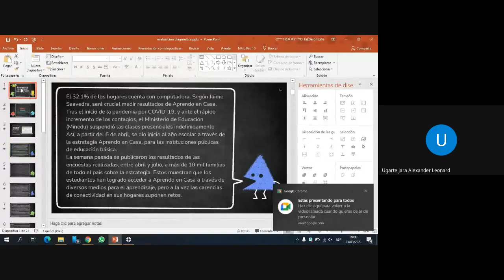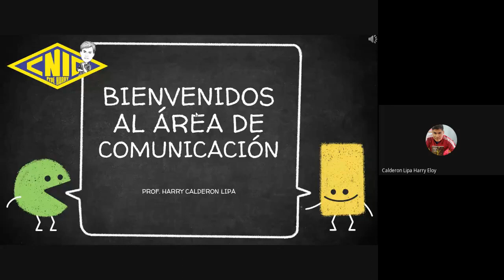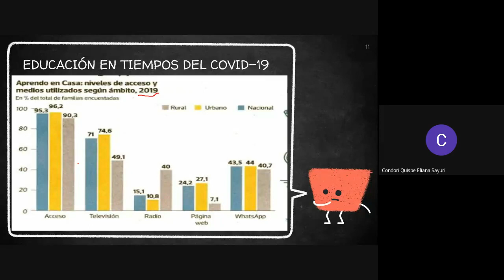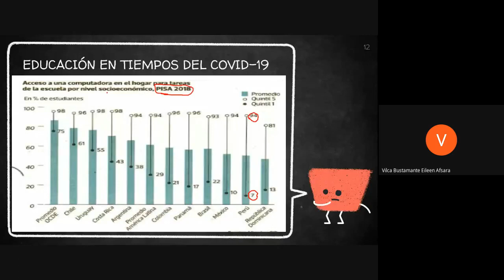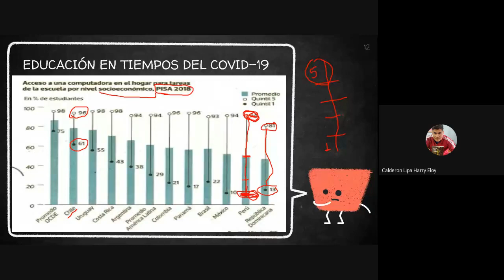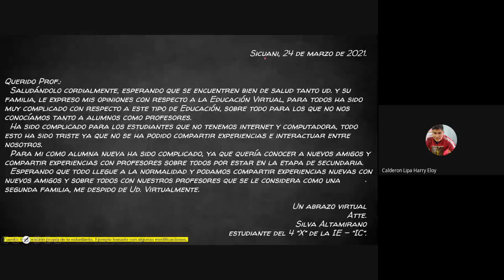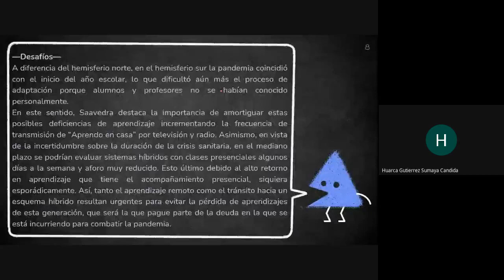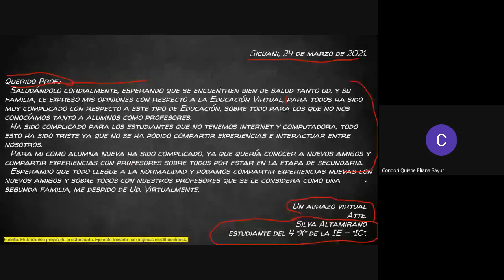# ❤ Aprendo en Casa CAPITÁN - COMUNICACIÓN CLASES VIRTUALES - 23/03/2021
CLASE LAPA LA EVALUAICÓN DIAGNÓSTICA,
SESION DE COMUNICACIÓN NUMERO 2
¡OH CAPITAN MI CAPITAN!
"POR QUÉ TU EDUCACIÓN PUEDE SER VIRAL"
"LUCE TU SONRISA PARA CAMBIAR EL MUNDO"